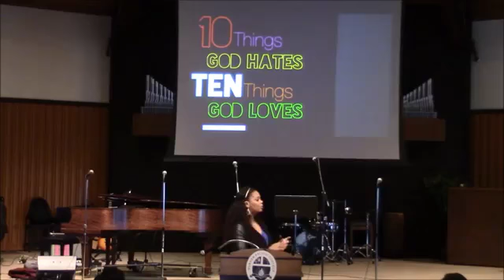"10 Things God Loves | Ten things God Hates" pt 1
Michelle Lang opens the series "10 Things God Loves | Ten things God Hates pt 1" at Warner Pacific College's weekly chapel.